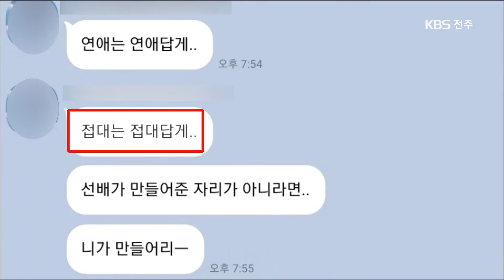대령이 부하 여군 성추행… 묵인에 회유까지 2019.11.27(수)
[앵커멘트]
군부대 대령이
부하 여군을
지속적으로 성추행한 혐의로
구속됐습니다.
함께 근무하던 다른 간부들도
피해 여군에게 접대를 강요했다는
의혹을 받고 있습니다.
안승길 기자의 보도입니다.

[리포트]
전북의 한 군부대.

이곳에 근무하던 대령이
부하 여군을 성추행한 혐의로
군 검찰에 구속됐습니다.

업무 보고를 핑계로
집무실로 불러 강제로 추행하거나
술을 마신 뒤 전화해
성희롱 한 혐의를 받고 있습니다.

부하 여군은
거부 의사를 분명히 밝혔지만,
상급자는 '명령'을 운운하며
추행을 멈추지 않은 것으로 전해졌습니다.

상급자가
부대에 온 지난해부터 최근까지
1년 가까이 추행이 이어졌다며
피해 여성은 고심 끝에
군 검찰에 고소했습니다.

[녹취]
피해자 지인(음성변조)
"너는 지금 상관의 명령에 불복종한거다. 이런 식으로 지위로 압박을 계속 했고요. 전역하는 것밖에, 도저히 이 집단에 있을 수가 없다. 계속 정신과 치료도 받고 있고, 많이 힘들어하고 있죠."

함께 근무하던 다른 간부들은
이런 사실을 알고도 쉬쉬했습니다

오히려 괴로워하는 부하 여군에게
대령을 잘 모시라며 회유를 하고,
접대를 강요해 온 정황도

[녹취]
피해 여성-상관 대화 내용(음성변조)
"개인적인 사적인 감정 다 집어치우고 진짜로, 장기(진급)돼야할 거 아냐 여기서."

육군은
고소장이 제출된 뒤에서야
상황을 파악했다며,
해당 대령을 보직에서 해임한 뒤,
관련 혐의를 수사하고 있습니다.

[녹취]
육군 관계자
"어느 정도 신빙성이 있다고 판단을 했기 때문에, 가해자는 현재 구속 수사하고 있습니다."

육군은
수사가 마무리되는 대로
가해자에 대한 징계 절차에 들어갈 예정입니다.